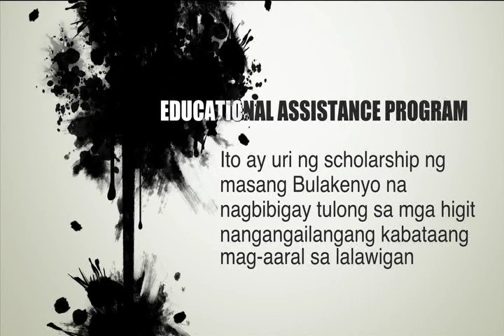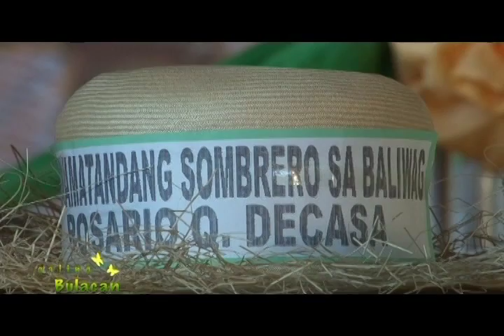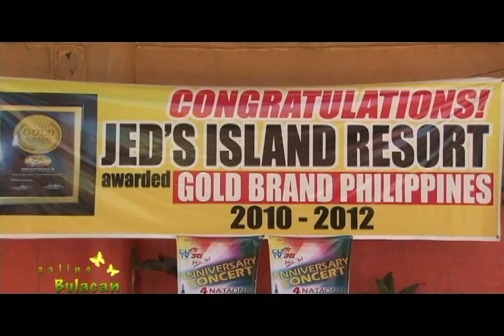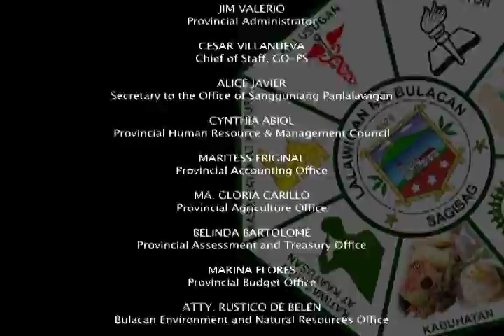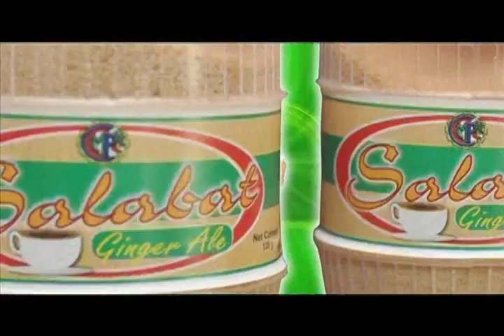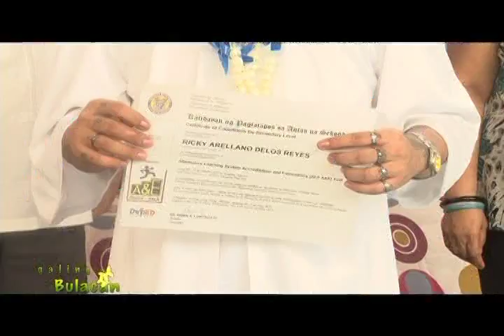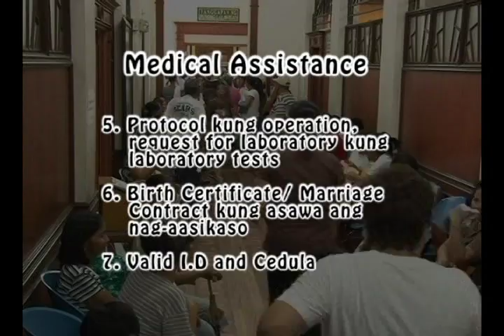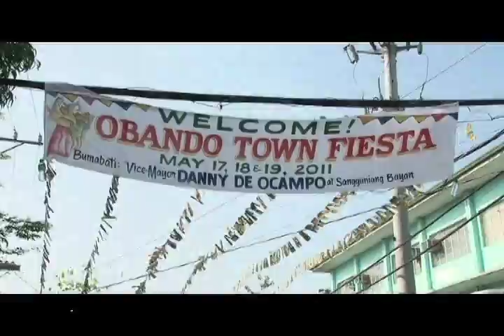Episode 5 Galing Bulacan (Bulacan Festivities)